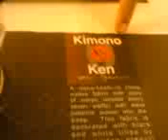kimono ken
me and my cousin in kimono ken